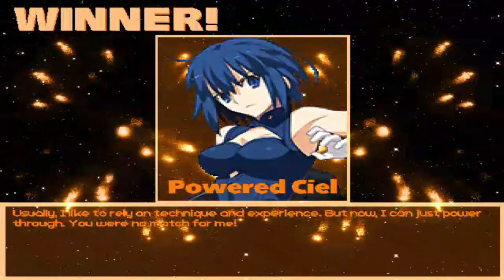MG026 MUGEN - Ciel #24 vs. Turles (Westoon)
Today Ciel faces Turles; one of the characters from the Anime & Manga franchise "Dragon Ball"; and being created for MUGEN by Westoon.

This version of Turles; is totally different from the version of the same character created by Tomo, because he has gameplay "adapted" from the "Budokai" fighting game trilogy.
In addition, she herself has the ability to eat a hermit seed, to buff her powers and attacks.

Regarding the AI of him; He is usually brutal, abusing long-range combos, as well as juggle combos with massive damage.
Not to mention, because his counterattacks are in some cases faster than those Ciel usually performs, I did not use said move as much on most occasions and/or previous battles.
Ciel will defeat this powerful clone of Goku, to win the battle.

Characters:
Powered Ciel by OHMSBY (Me)
Turles by Westoon

Stage: Red Ribbon Tower by Stig87